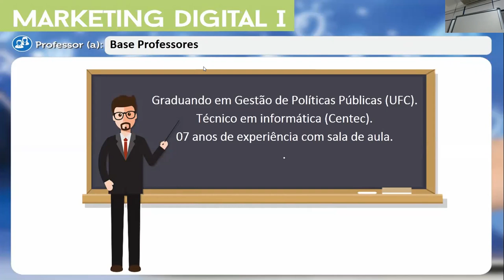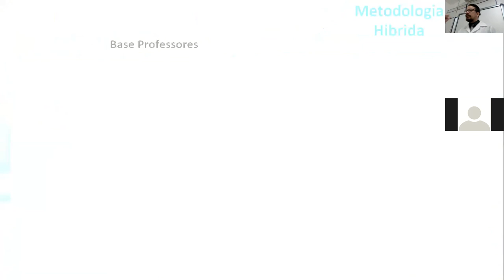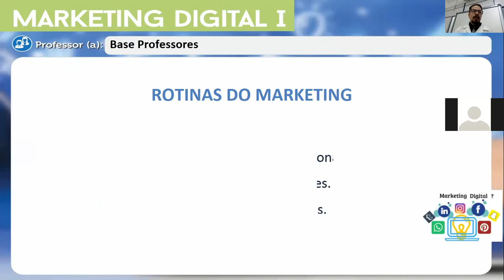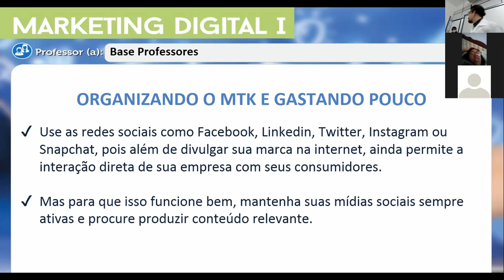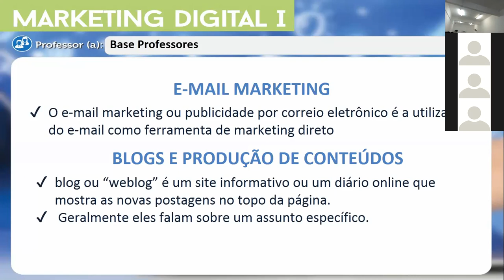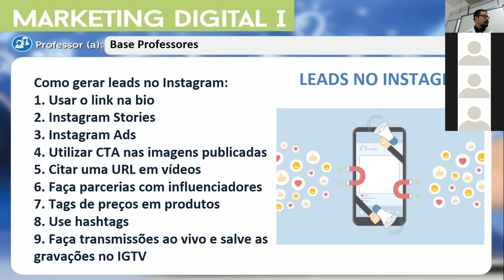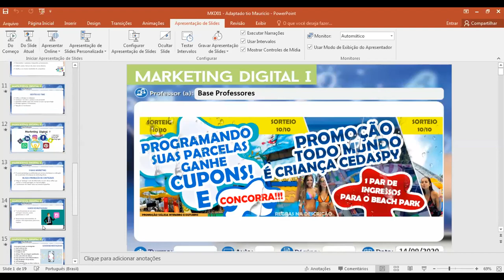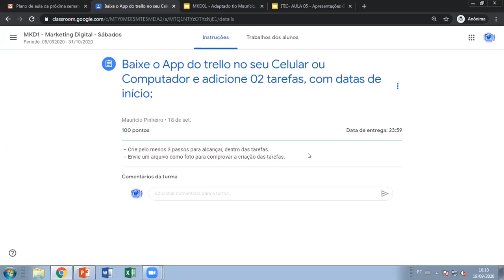Marketing Digital 01 - Aula 02